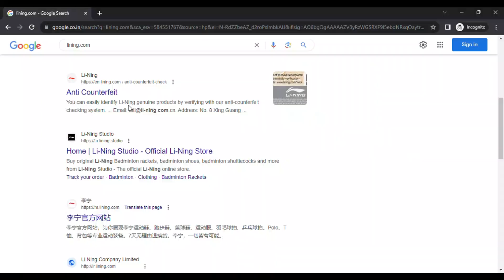Li-Ning Strike Shuttlecock Review| Hindi| 2023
Li-Ning Strike Shuttlecock Review
NOT RECOMMENDED
WASTE PRODUCT